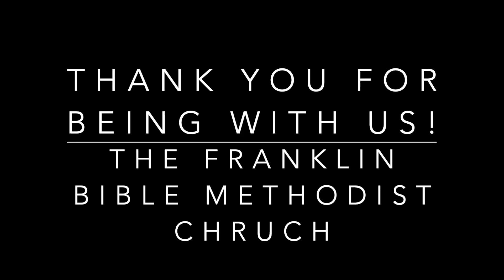Faith When Facing the Impossible Emmaus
4/22/20 Bible Study by Shane Craycraft